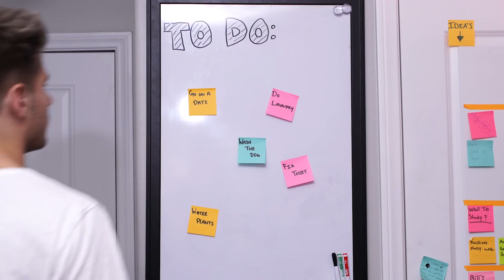MAGIC MIRROR | Twan Kuyper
Hey in this weeks video I realize there is something very strange about my mirror it's almost as if my mirror is a MAGIC MIRROR

MAKE SURE TO CHECK OUT THE VIDEO TO SEE IF YOU WON